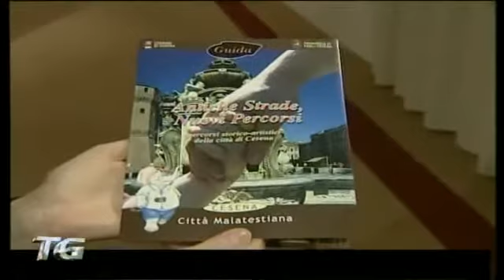Il turismo a Cesena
Nelle edizioni di ieri del tg vi avevamo parlato dei dati estremamente positivi per quanto riguarda il turismo cesenate. Oggi torniamo sull'argomento per verificare come s'intende preservare, ma soprattutto incrementare, questo trend in crescita. Vediamo